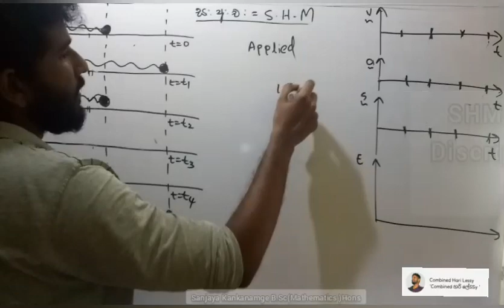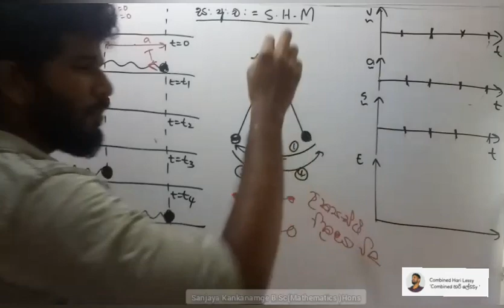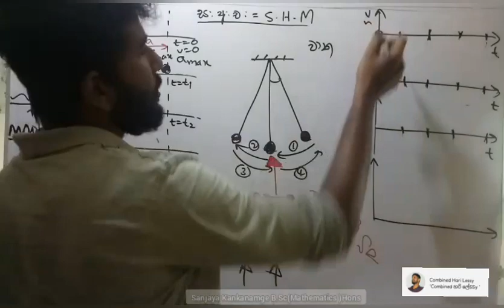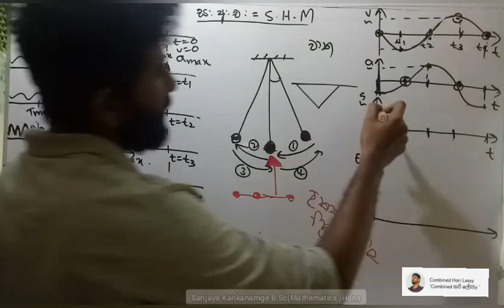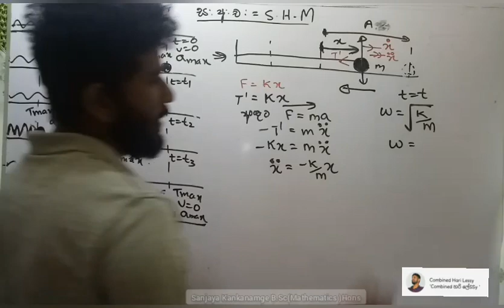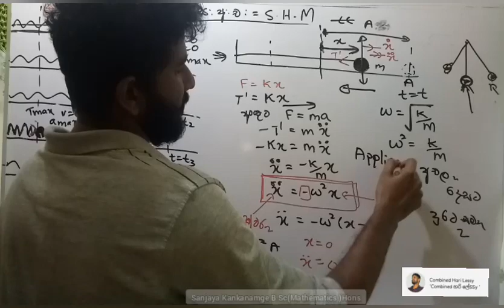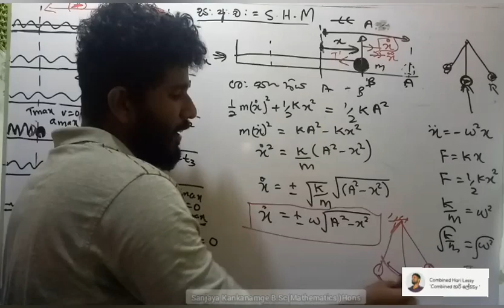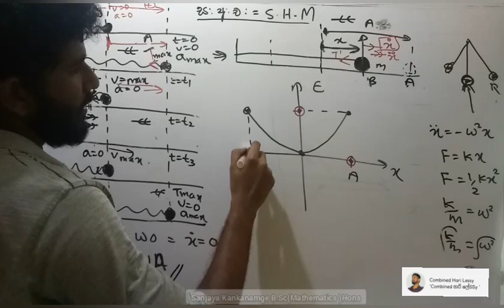Simple Harmonic Motion Part 1|සරල අනුවර්තීය චලිතය |Basic Theory|Physics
2020 A/L
Combined Mathematics
Pure (New) Paper

11) ප්‍රශ්නය 5:10 - 35:00
12) ප්‍රශ්නය 35:00 - 59:00
13) ප්‍රශ්නය 59:00 - 1 : 25 : 00
14) ප්‍රශ්නය 1 : 25 : 00 - 1 : 39 : 00
15) ප්‍රශ්නය 1 : 39 : 00 - 1 : 59 : 00
17) ප්‍රශ්නය 1 : 59 : 00 - 2 : 15 : 00

Advanced Level Combined Mathematics
Download
All Past Papers &
Model Papers
With Answers
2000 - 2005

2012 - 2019 PAST AND MODEL PAPERS